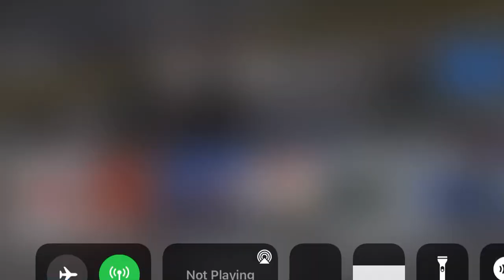NHL Short: Score The Puck In The Hockey Goal Friends!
It’s a puck friends. That’s so good! 😍